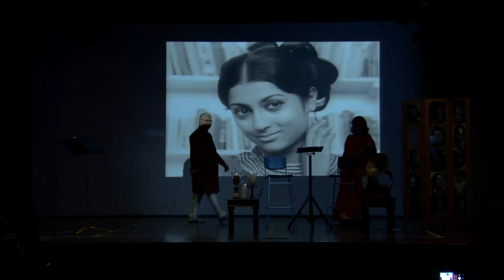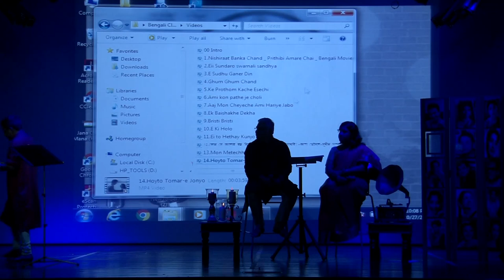Natok O Sangeet Mela by members of Bharatiya Bangiya Parishad Dubai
Venue : Indian Consulate Dubai auditorium on 27th Oct 2017